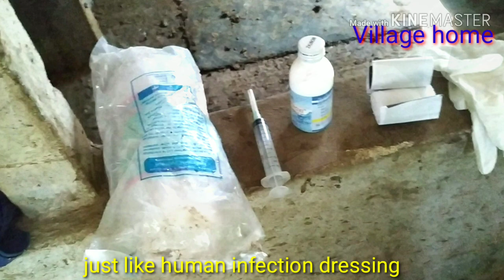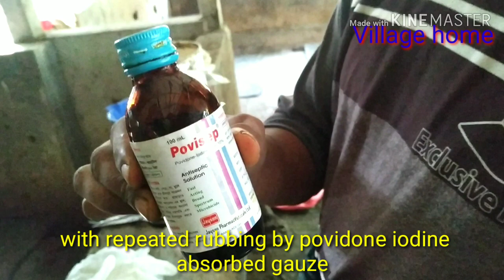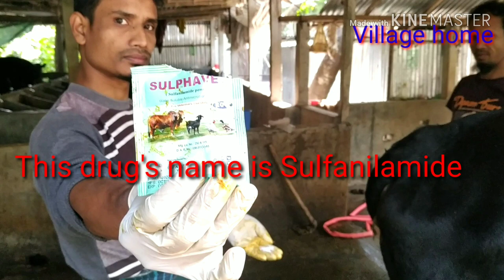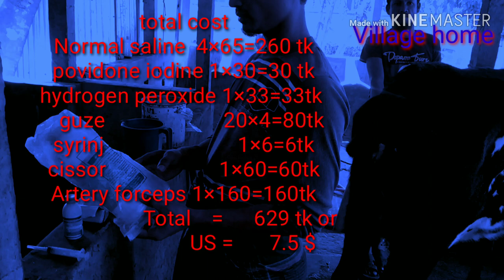নিজে গরুর ক্ষতের ড্রেসিং করুন এবং টাকা বাচান /Do Dressing easily Infection of Cow/ গরুর খামার,সমস্যা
Cow farm ,নিজে গরুর ক্ষতের ড্রেসিং করুন, Do dressing easily infection of cow thyself

গরুর infection খামারের জন্য একটি মারাত্মক সমস্যা । শুধু সিস্টেম জানা না থাকার কারণে বিভিন্ন antibiotic injection সহ অন্যান্য ঔষধে খামারের খরচ যেমন বেড়ে যায় তেমনি গরুরও বিভিন্ন প্রকার সমস্যা দেখা দেয় । দুধের গরুর দুধ কমে যায় এবং ষাড় গরুর ওজন রাস পায় । আপনি সহজে কম খরচে কিভাবে নিজেই গরুর যে কোন ক্ষতের infection dressing করবেন  সে বিষয়ে আমার অভিজ্ঞতা দিয়ে এ পর্ব সাজিয়েছি ।

গরুর সমস্যা
গরুর ইনফেকশন
Garur infection
cow problem
Cow infection
How to manage cattle infection